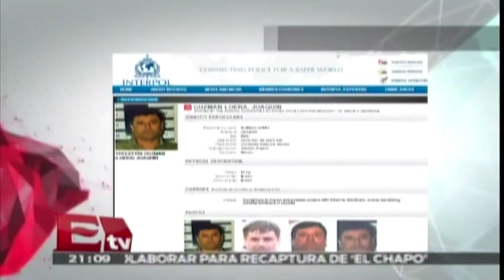Interpol emite ficha roja en 190 países para capturar a "El Chapo" / Todo México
Tras la fuga de ´El Chapo´el sábado pasado, la Interpol emitió ficha roja en 190 países para su recaptura.

16 de julio 2015